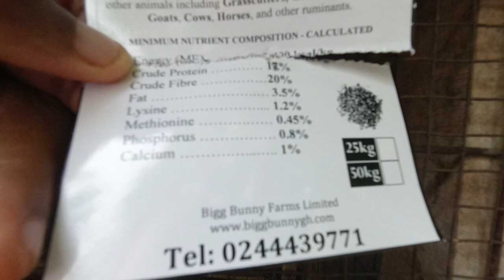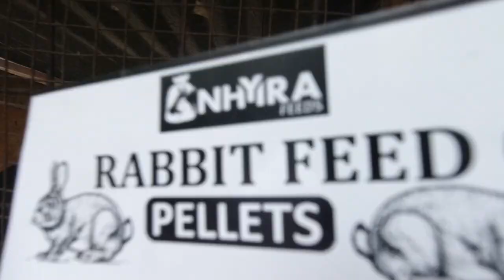Introducing rabbits to new pellets update || How to Start a Rabbit Farm in Ghana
Starting a Rabbit / catfish farm in 2022 is very possible, with this interest join on my journey to learn and grow in this new field.

Day 5,6 & 7: After welcoming the 3 rabbits, what type of herbs will they feed on? in this video we explore the types of herbs they eat, where to get them and how much to give them.
Now that i know what types of herbs my rabbits like to eat, i decided to get them Pellets... this is going to be their main meal and perhaps cost effective for me. Lets share ideas together.

Over the last 3 days, i observed the rabbits with respect to their eating habits, poop, urine etc and their general response to the new pellets. Maybe u can learn from my observations and probably share yours with me.

Rabbit farming in Ghana